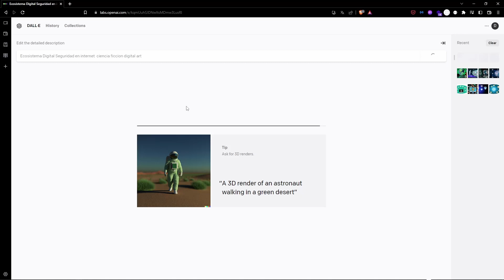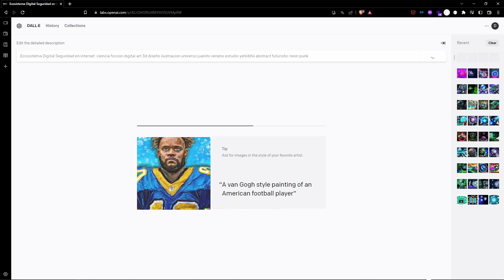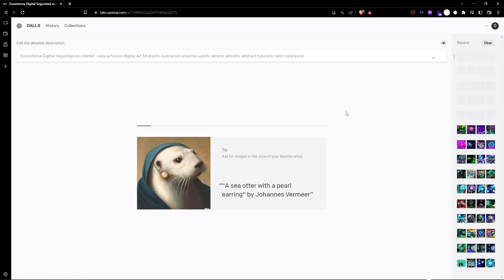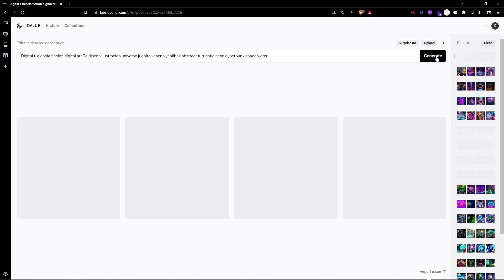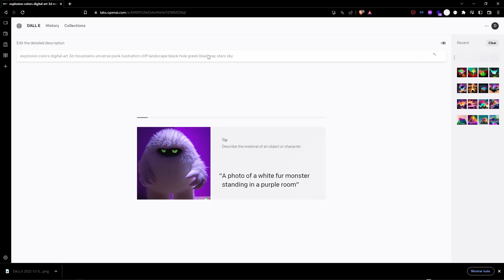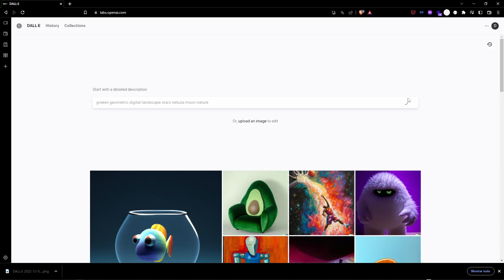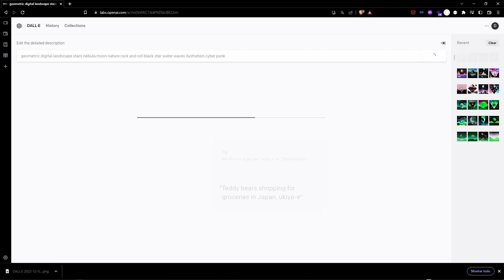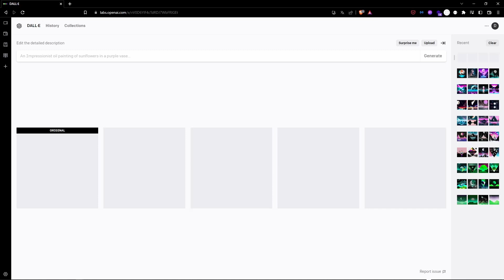Dall-e Generador de imagenes apartir de texto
La Inteligencia Artificial re presentada atarvez de Dall-e